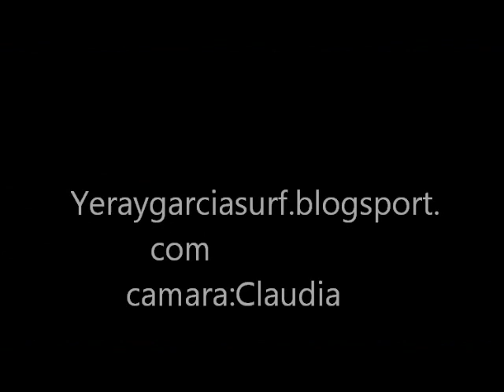yeray garcia surf movie